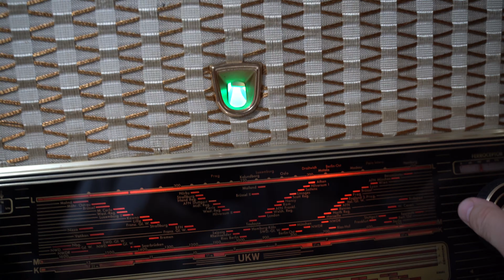Philips Capella 753/4E/3D -8/20 TOP